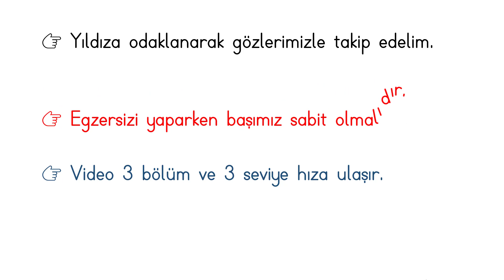Hızlı Okuma Yukarı Aşağı Göz Egzersizi